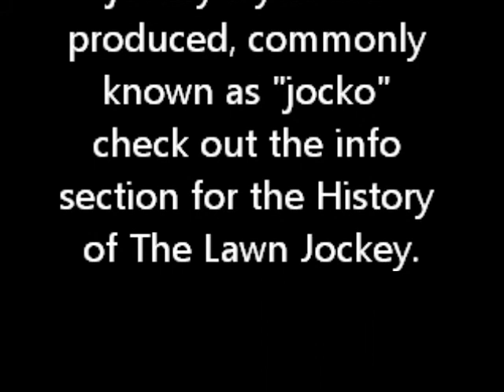How to Refurbish The "Jocko" style Lawn Jockey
A lawn jockey is a small statue of a man in jockey clothes, intended to be placed in front yards. Most today are white jockeys, but historically black jockeys were commonplace.
The lawn ornament, popular in certain parts of the United States in years past, was a cast replica, usually about half-scale, of a black man dressed in jockey's clothing and holding up one hand as though taking the reins of a horse. The hand sometimes carries a lantern or a metal ring suitable for hitching a horse. Two traditional lawn jockey styles are produced, commonly known as "jocko" and "cavalier spirit". The former is of stockier build, with a hunched posture; the latter is generally slender and erect. Typically these statues are made of concrete but are also made of other materials such as poly resin and aluminum or cast iron. Despite being controversial, lawn jockeys are still in demand. Both styles are still manufactured and sold.
The black lawn jockeys often had exaggerated features, such as big eyes with the whites painted in, large red lips, large, flat nose and curly hair. These pieces were typically painted in gaudy colors for the uniform, with the flesh of the statue a gloss black. These statues are widely considered offensive and racially insensitive and many remaining samples have now been repainted using pink paint for the skin while the original sculpture's exaggerated features remain.
However, some accounts of the figure's origin cause some to see the statue as representing a hero of African American history and culture. According to the River Road African American Museum the figure originated in commemoration of heroic dedication to duty: "It is said that the 'lawn jockey' actually has its roots in the tale of one Jocko Graves, an African-American youth who served with General George Washington at the time that he crossed the Delaware to carry out his surprise attack on British forces at Trenton, NJ. The General thought him too young to take along on such a dangerous attack, so left him on the Pennsylvania side to tend to the horses and to keep a light on the bank for their return. So the story goes, the boy, faithful to his post and his orders, froze to death on the river bank during the night, the lantern still in his hand. The General was so much moved by the boy's devotion to his duty that he had a statue sculpted and cast of him, holding the lantern, and had it installed at his Mount Vernon estate. He called the sculpture 'The Faithful Groomsman'." The most frequently-cited source for the story is Kenneth W. Goings in "Mammy and Uncle Mose" (Indiana University Press), though he regards it as apocryphal. The story was told as well in a 32 page children's book by Earl Kroger Sr., "Jocko: A Legend of the American Revolution." Moreover, there is a 13-page typescript titled "A Horse for the General: The Story of Jocko Graves" by Thomas William Halligan in the archives of the Alaska Pacific University/ University of Alaska-Anchorage consortium library [1]
Charles L. Blockson, Curator Emeritus of the Afro-American Collection at Temple University in Philadelphia, claims that the figures were used in the days of the Underground Railroad to guide escaping slaves to freedom: "Green ribbons were tied to the arms of the statue to indicate safety; red ribbons meant to keep going ... People who don't know the history of the jockey have feelings of humiliation and anger when they see the statue..." [2] Blockson has installed an example of the statue at the entrance to the University's Sullivan Hall.
Neither the Revolutionary War nor the Civil War legends are corroborated by historical records. Mount Vernon's librarian Ellen McCallister Clark wrote in a letter to Baltimore's Enoch Pratt Free Library: "No record of anybody by the name of Jocko Graves, nor any account of somebody freezing to death holding Washington's horses, exists in the extensive historical record of the time." Nor do any of the many historical inventories and descriptions of Washington's estate mention any such statue. Moreover, stories about the Underground Railroad using lawn jockeys as signals are rendered suspect by the fact that red and green as signal colors meaning "stop" and "go" (or "danger" and "safe") were standardized by railway signals during the World War I era. [3]